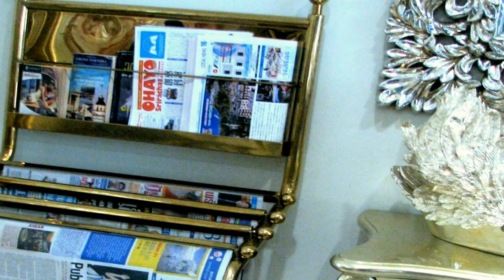Jim Wowa Gatsby - LK The Empress Hotel - Muro ilo loszal kana ciro loszal Part III Pattaya 2014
MURO ILO LOSZAL KANA CIRO LOSZAL PART III PATTAYA 2014
( MY HEART IS ALWAYS HAPPY , WHEN YOUR HEART IS HAPPY )

MUSIC COMPOSITION BY JIM WOWA GATSBY

RECORDED AND MIXED BY - SANDRA GATSBY
GATSBY'S RECORDING STUDIO - STUDIO 100%
PAŁAC BIELICE - POLAND MASTERED - SANDRA GATSBY

MUSICAL ARRANGEMENTS BY ROBERT CICHY